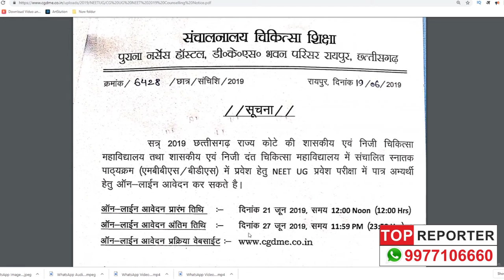NEET Counselling New Notice!